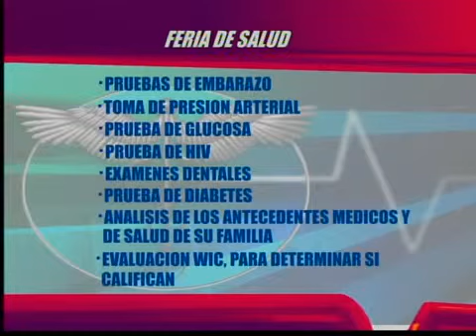FERIA DE SALUD GRATUITA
ESTE PROXIMO 20 DE MAYO SE LLEVARA A CABO UNA FERIA DE SALUD EN AGRADECIMIENTO A LA COMUNIDAD, OFRECIDA POR TRI-CITY MEDICAL CENTER EN COLABORACION CON NORTH COUNTY HEALTH SERVICE...